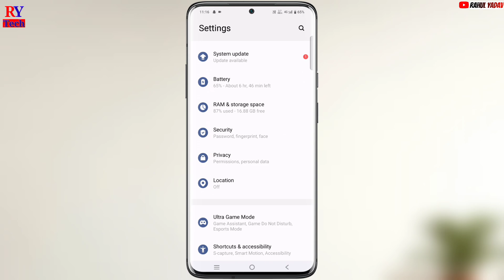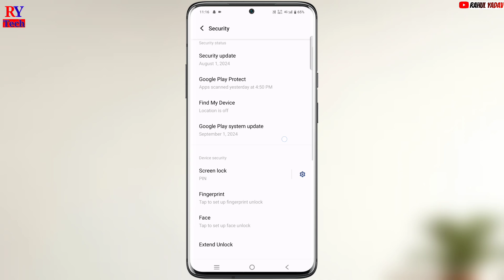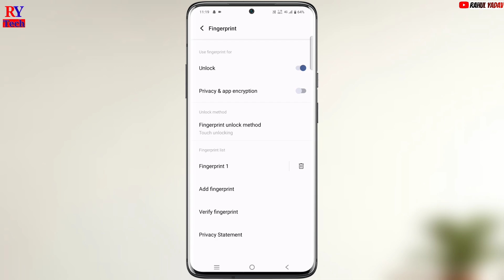Vivo v40e 5g fingerprint lock kaise kare | Vivo v40e 5g fingerprint sensor | display fingerprint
Your questions